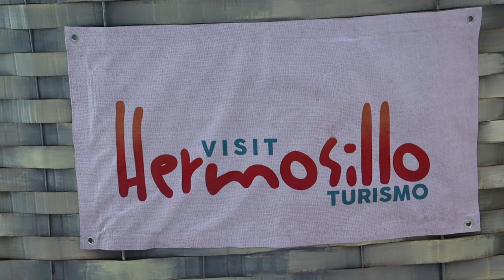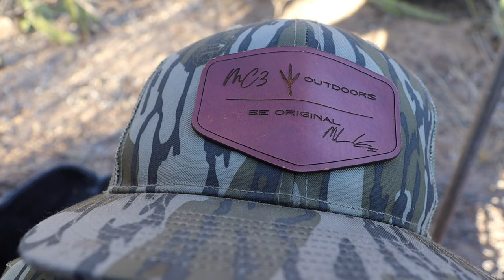Hunting Giant Mexico Mule Deer! | Sonora, Mexico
Welcome to MC3 Outdoors! 🌿🦌 In today’s video, join Michael Connelly III & Michael Connelly Jr in Sonora, Mexico for a big game Mule Deer Hunt in December 2023. MC3 Outdoors is proudly hunting with HR Big Game Outfitters on this trip!

📹 About Us:
Embark on a captivating journey across North America with Michael Connelly III and his dad as they explore the world of big game hunting. Their passion extends from free range to high and low fences, emphasizing the importance of forging connections, cherishing the outdoors, and sharing adventures beyond just the thrill of the hunt. MC3 Outdoors celebrates the joy of family and friends, the beauty of nature, and the incredible experiences that hunting and fishing bring. Instead of solely focusing on trophies, we prioritize creating memories and sharing our love for this fantastic sport.

🎣 Our Story:
Hunting and fishing have been integral to my life since I was 4 years old. MC3 Outdoors is the realization of a dream – an outdoor show that embodies the joy, camaraderie, and thrill of the great outdoors. Join us on this adventure!

👍 How You Can Support Us:
Your support means the world to us! Your engagement provides valuable feedback and inspires future content. Let's build a community that appreciates the true essence of hunting and the outdoors together.
Thanks for being a part of MC3 Outdoors – where every video is a shared adventure, and every subscriber is a cherished member of our outdoor family! 🌲🏹🎣